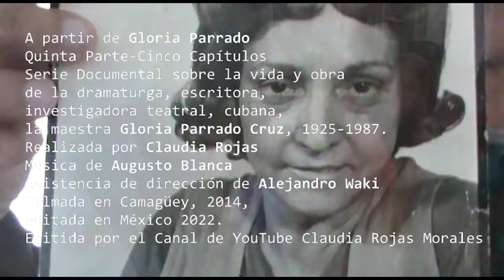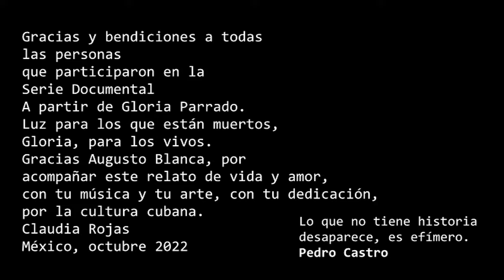A partir de Gloria Parrado- Quinta Parte- Spot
Quinta Parte-Cinco Capítulos
Serie Documental sobre la vida
y obra
de la dramaturga, escritora,
investigadora teatral, cubana,
la maestra Gloria Parrado Cruz,
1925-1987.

Realizada por Claudia Rojas
Música de Augusto Blanca
Asistencia de dirección de Alejandro Waki
Filmada en Camagüey, 2014,
editada en México 2022.
Emitida por el Canal de YouTube Claudia Rojas Morales
Spot

Participan
Jorge Parrado Pérez
Eddy Gilberto Parrado de Armas Guerra
Fidelina Parrado
Primos y primas,
hermanos y hermanas de la
Familia Parrado, de Camagüey.
Actores de la Emisora
Radio Cadena Agramonte, Camagüey.
Jorge Santos Caballero
Enzo Pérez Felipe
Manuel Villabella Marrero
Eugenio Riverón Sotomayor
Pedro Castro
Mariela de la Caridad Pérez-Castro Basulto
Reynaldo Rodríguez Martínez
Norberto Subirat Betancourt
Ciudadanos de la Ciudad de Camagüey.